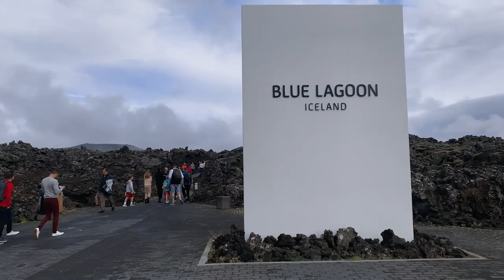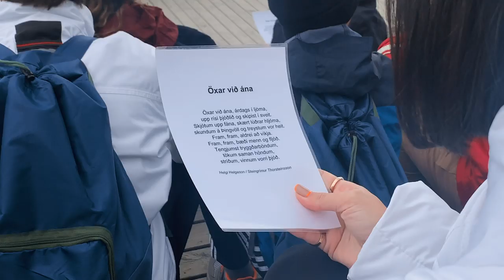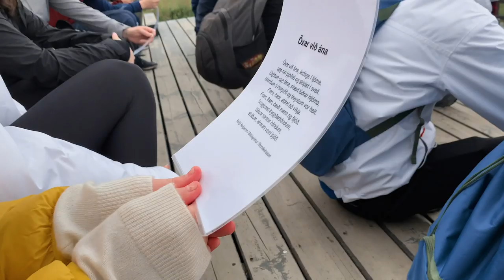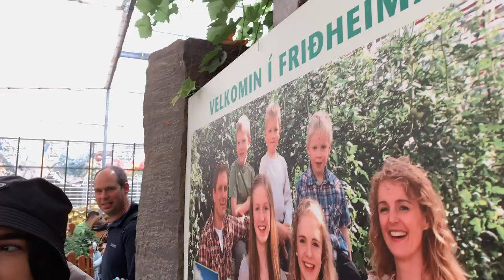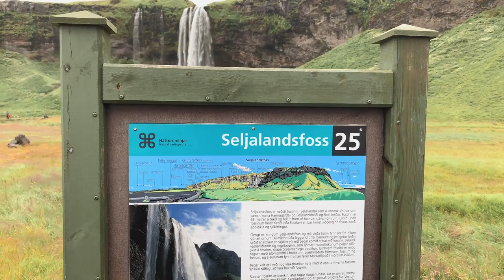Adventures by Disney Iceland Family Vacay pt 1 (Blue Lagoon, Glacier Hike) // Brittany Xavier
Thanks Adventures by Disney for the amazing experience!

Activities on the trip:

Blue Lagoon - We were able to relax and swim in the famous Blue Lagoon. The Blue lagoon is a geothermal spa that contains rich salts and algae that is not found elsewhere. The Blue Lagoon offers many additional incursions while visiting like; in-water massages, mask bar, sauna/stream room, and in-water bar.

Thingvellir National Park - We were able to see the wildlife of Iceland when we hiked the national park. This national park is home of a beautiful canyon that contains two of the earth's plate tectonics, which was so cool to learn about and visit.

Gullfoss Waterfall - Which is two-tiered and  located deep in the canyon. We also learned more about Geothermal by visiting the Strokkur Geyser which is the most active geyser- it spouts every few minutes.

Kerio Crater - The Volcanic crater lake is one of the "golden circle" which is a route to all the popular attractions. We were able to walk between the crater's rim and the natural pool.

Selijalandsfoss Hike - This hike and waterfall is one of the most popular waterfalls and natural wonders in Iceland. We got to hike and see the waterfall. It was really cool because we were able to walk behind it and into a small cave.

Skaftafell Glacier Hike: This hike leads you to Europe's largest glacier. There we hiked the glacier with crampons to see a panoramic view of the wilderness and see the power of the living glacier.